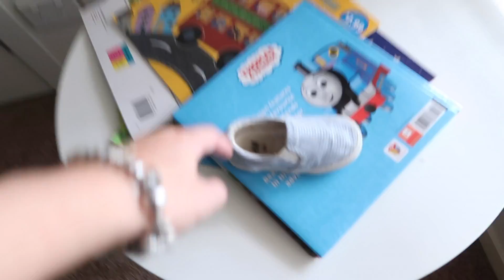CHIC CÙNG CHƠI VỚI CÁC ANH CHỊ !!! | Vlog 281, Năm 2018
Chic lớn lên được lời hơn anh Sói là có các anh các chị bên cạnh, anh Sói gần 1 tuổi mới có bạn để chơi.